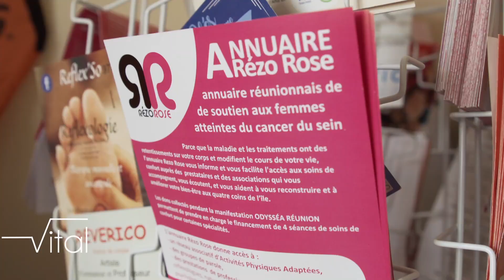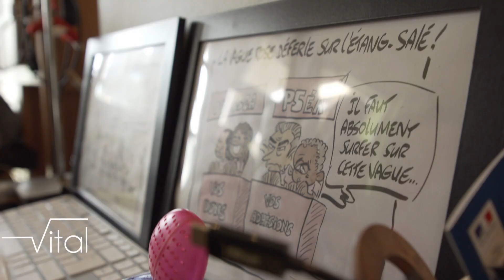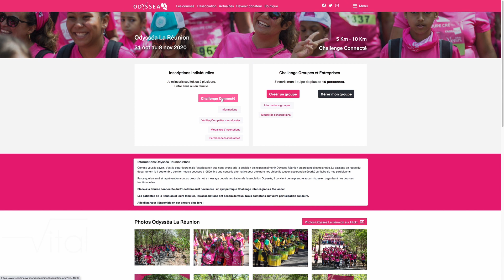VITAL : Octobre rose avec Odyssea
Odysséa et sa vague de coureurs/coureuses se retrouvent une fois par an à l'occasion de l'Octobre rose. Cette année dans un contexte particulier que l'évènement se déroule puisque la version connectée a remplacé le traditionnel rendez-vous dans la forêt de l'Etang-Salé.

Une vidéo réalisée par Blabla Prod avec le soutien de :
- La CGSS Réunion
- Le CHU La Réunion
- L'agence Régionale de Santé La Réunion
- Le GIE Vieillissement ACTIF
- La CAF de La Réunion